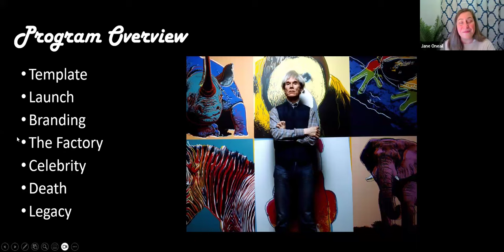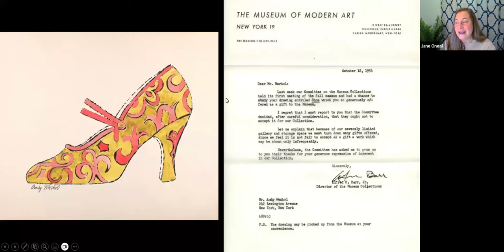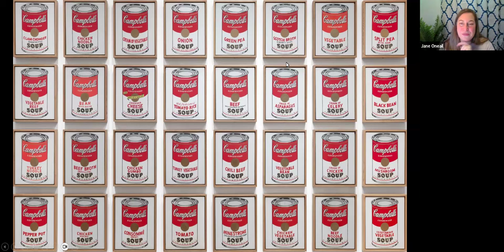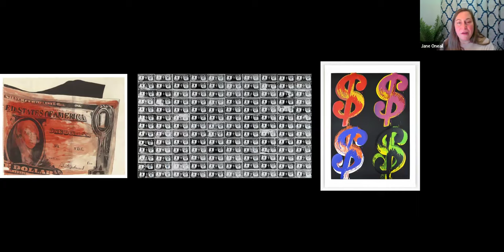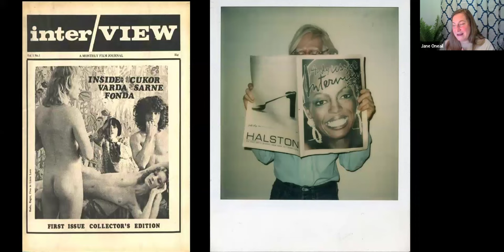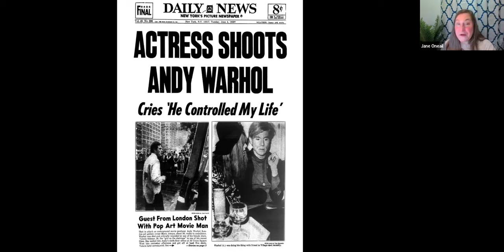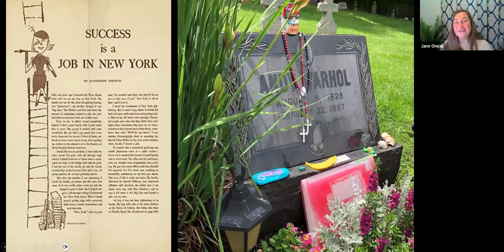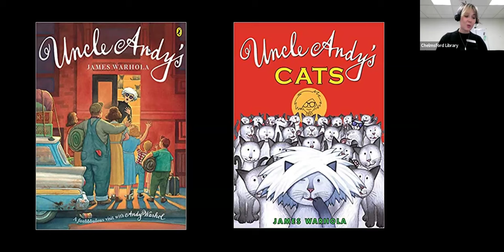Art on Thursdays: Andy Warhol’s Fifteen Minutes of Fame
Pop artist Andy Warhol famously elevated everyday objects - like soup cans - to works of fine art. His paintings, silkscreens and photography often focused on American consumerism, not just of products, but of celebrities and images themselves. This program will look at the abbreviated life, artwork and enduring legacy of the artist who predicted “In the future, everyone will be world-famous for fifteen minutes.”  Image: Andy Warhol, Campbell Soup Cans, 1960s.

About the Presenter:
Jane Oneail holds a master’s in Art History from Boston University and a master’s in Education from the Harvard University Graduate School of Education. She is a NH native and has worked at some of the state’s most esteemed cultural institutions, including the League of New Hampshire Craftsmen, where she served as Executive Director, and the Currier Museum of Art, where she held the role of Senior Educator. Jane founded the Currier’s Alzheimer’s Cafe and led the tour program for the museum and the Frank Lloyd Wright-designed Zimmerman House. She has taught Art History at the college level for more than a decade, most recently at the NH Institute of Art.

Culturally Curious's mission is to engage, educate and unify groups through facilitated arts experiences that inspire joy and foster critical and creative thinking, as well as an appreciation for our shared humanity.